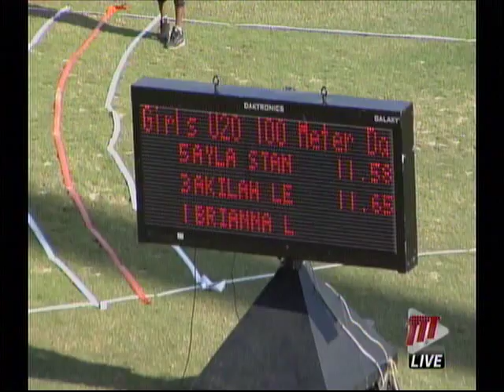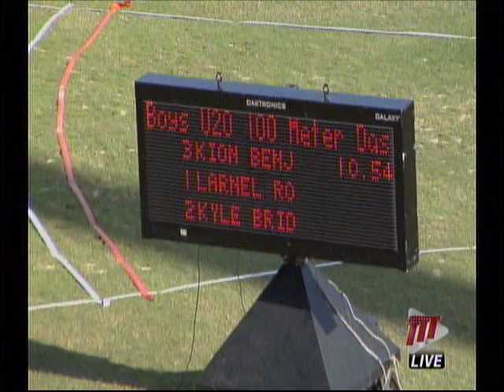SPORT: Junior Track And Field Stars Aim For A Spot At CARIFTA Games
Several of this country's outstanding junior track and field stars were on show at the Hasely Crawford Stadium hoping to book their places at this year's annual CARIFTA Games set for the Tru­man Bod­den Sports Complex in the Cay­man Is­lands from April 20th-22nd.

Ruskin Mark has some of the highlights.